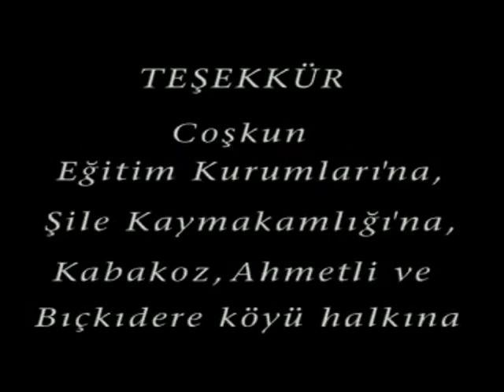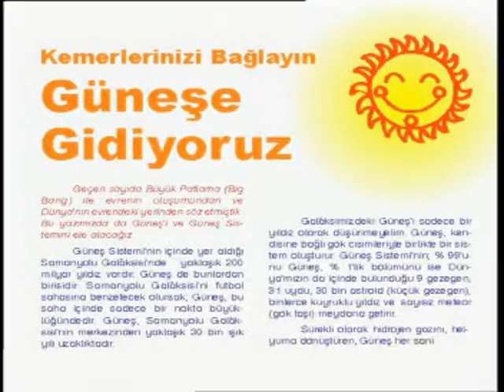bızım aıle 25 bölüm okumak yaşamaktır 2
Bizim Aile 1  Bölüm
STV, MEHTAP TV